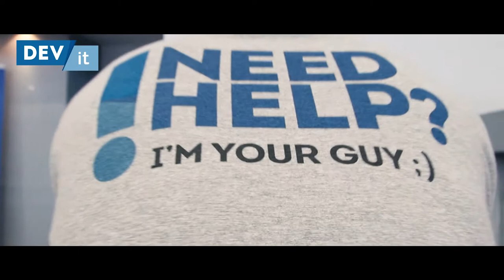DEVit 2017 Promo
DEVit The 360° Web Development Conference

Each year we meticulously vet and select remarkable speakers to deliver the best talks on web development. Whether it's Frontend, Backend, DevOps or Mobile that you care about, join us to learn about the most modern practices and techniques. A truly 360° conference!